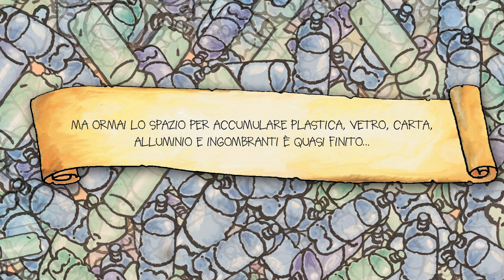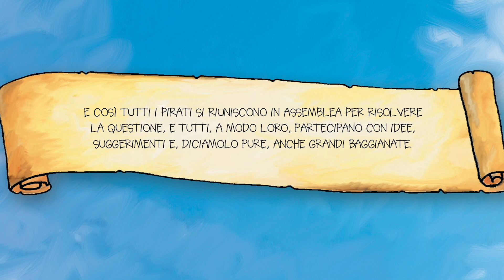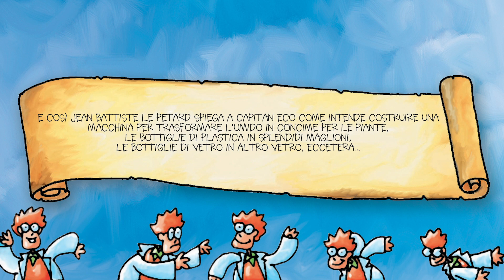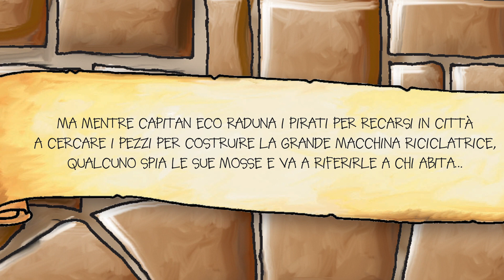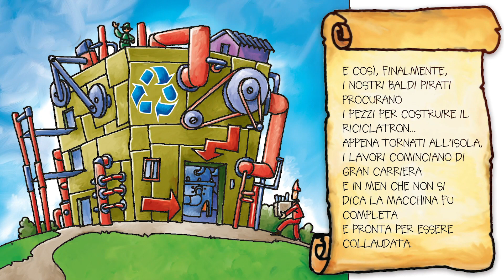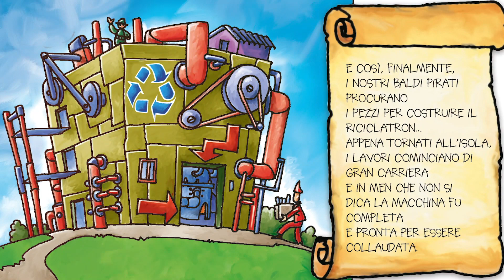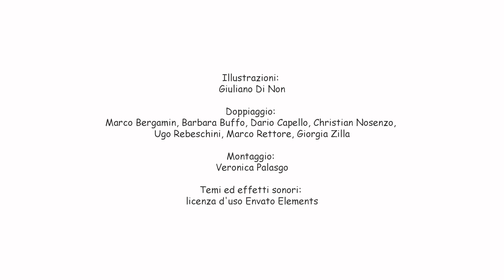Capitan Eco e il Riciclatron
Covar 14 presenta la lettura animata della storia a fumetti di una delle mille avventure di Capitan Eco.
Nell'Isola delle 100 Palme gli abitanti continuano ad ammonticchiare la raccolta differenziata, e tutto procede per il meglio, quando un giorno...